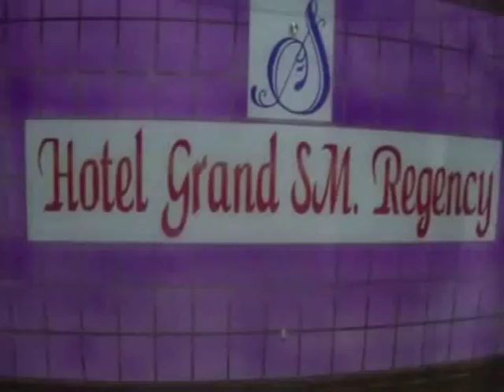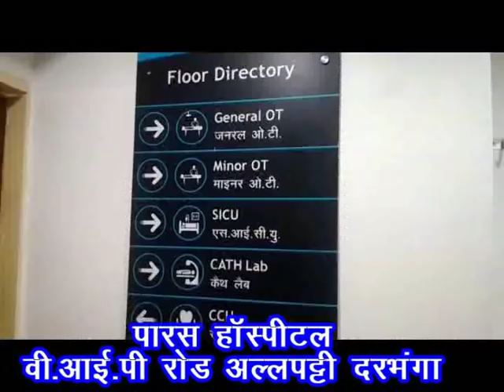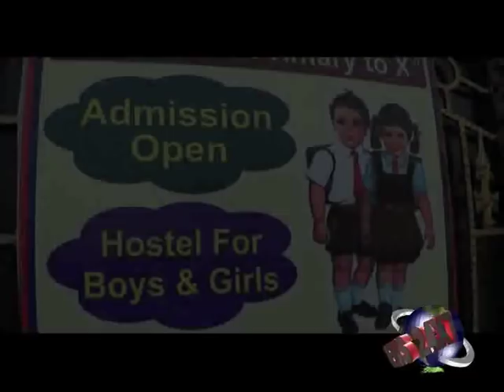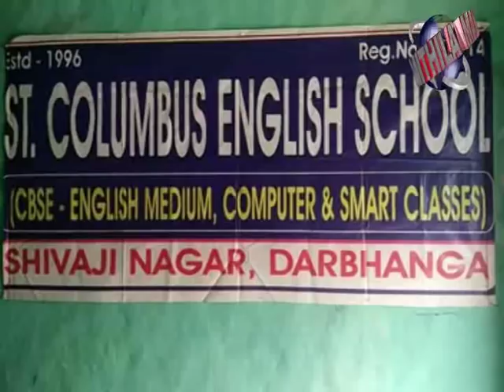DARBHNGA महागठबंधन पर तेजस्वी का बड़ा बयान देखें#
सिद्दीकी के नामांकन में पहुंचे तेजस्वी और मांझी. तेजस्वी ने कहा इनकम टैक्स और ईडी किसी के इशारे पर कर रहे कार्य. भाजपा भगाओ संविधान बचाओ. तेजस्विनी सिद्धकी को जिताने के लिए कार्य करने की अपील की .मंच से तेजस्वी नीतीश कुमार पर भी साधा निशाना. देखें मिथिला मंच न्यूज का चुनाव अपडेट. हर पल यूट्यूब में सब्सक्राइब कर रहे हैं अपडेट. मिथिला मंच का चुनावी अग्नीपथ